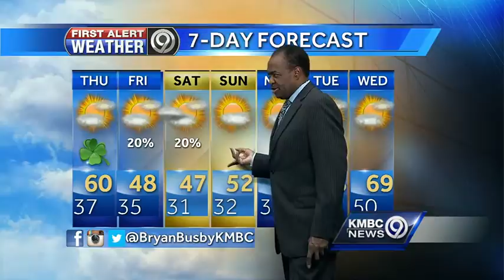First Alert: St. Patrick's Day looks nice but cooldown is coming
Expect a mild, mostly sunny St. Patrick's Day, but cooler weather and slight chance of rain will be on the way for the weekend.